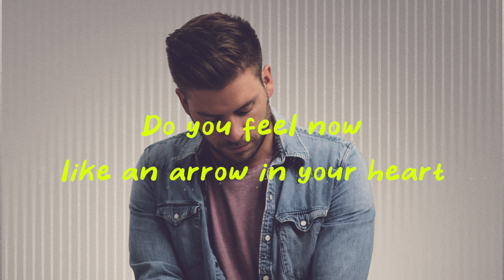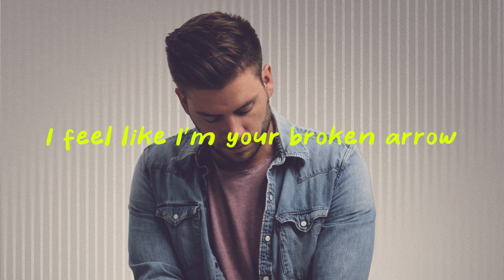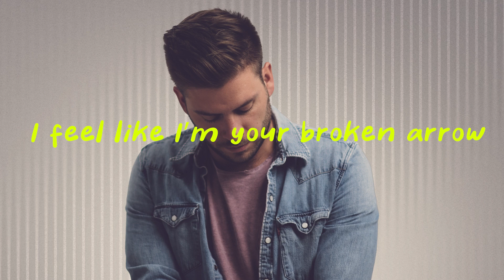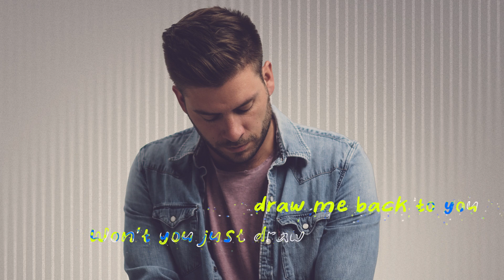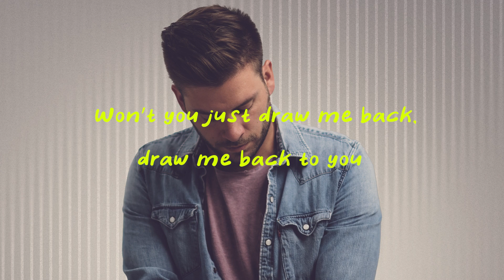Broken Arrow (official lyric video)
"Broken Arrow" - Preston Gunderson (Official Lyric Video)

created by: Braddon Alexander